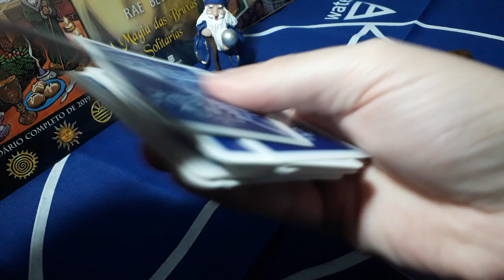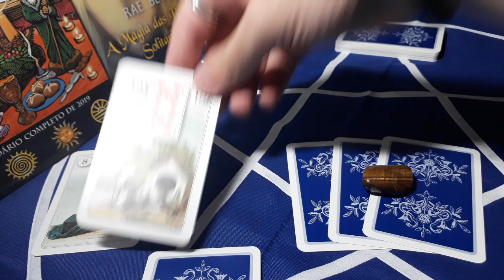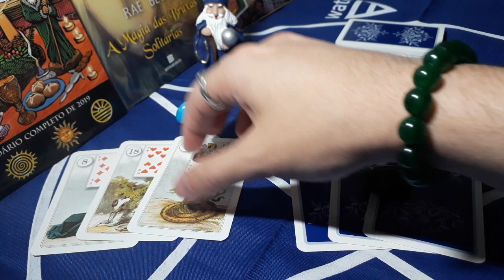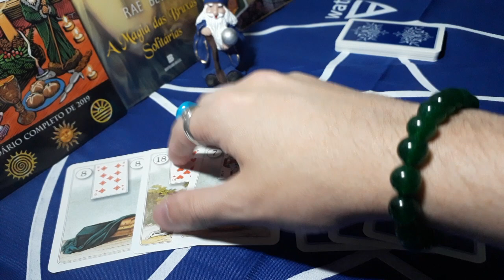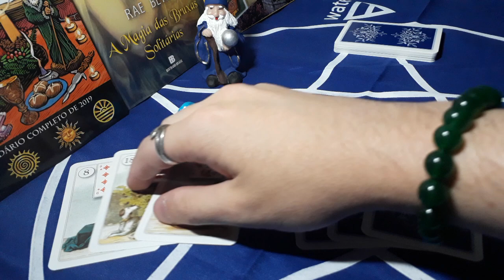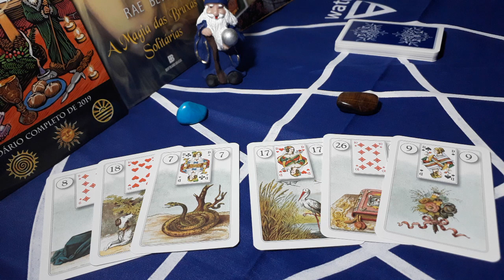Como está o sentimento dele(a) hoje? | Baralho Cigano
Mensagens do baralho cigano para te ajudar a entender como o sentimento da pessoa amada se apresenta neste momento.